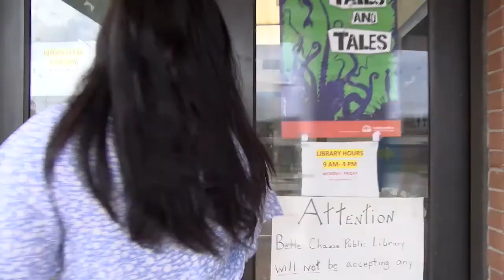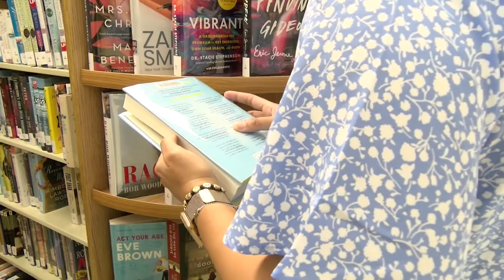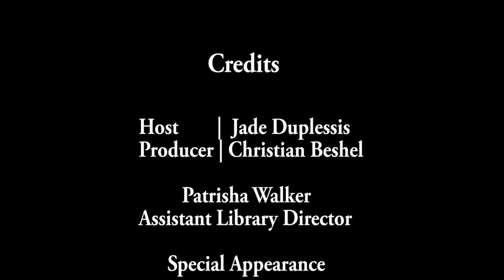ITM Ep. 8 || Tails and Tales Summer Reading 2021